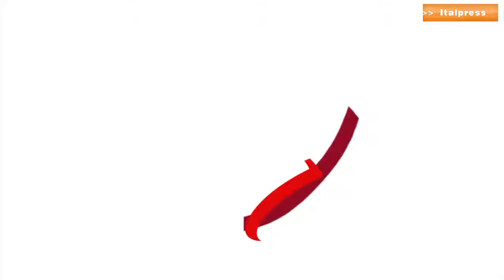SETTIMANE DECISIVE PER IL PONTE DI GENOVA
Sono settimane decisive, quelle dei lavori in quota, per il completamento del Ponte di Genova. Gli operai lavorano a ritmo serrato